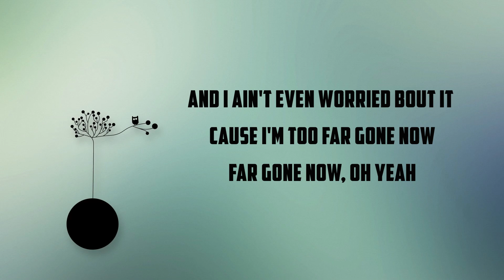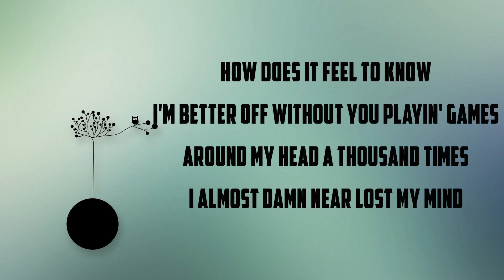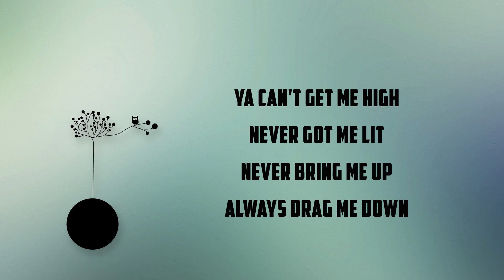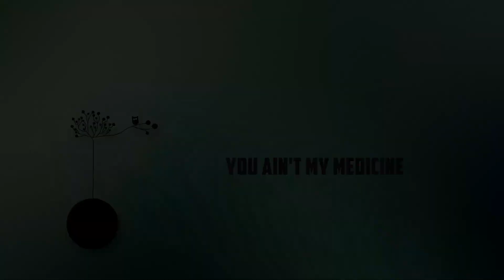Kelly Clarkson - MEDICINE | KHS & Linney COVER (LYRICS)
This is a Lyric video for the track " Kelly Clarkson – MEDICINE | KHS & Linney Cover ".

🎶 Lyrics used in Kelly Clarkson - MEDICINE | KHS & Linney COVER (LYRICS)

Bet you won't like to hear that
Since we've been over got that stress off my back
I'm livin' my life like a celebration
Changed up my vision like a revelation
You gave me fever love but too much drama
And I ain't even worried bout it cause I'm too far gone now
Far gone now, oh yeah

I ain't even thinkin' bout you
Don't talk about ya
Almost forgot about you
Said I ain't even thinkin' 'bout you

So watch out
Cause your love's not allowed
Your touch don't heal now
I'm good
And I know
Without it I'm strong
Can't hold me down long
I'm not bothered anymore

Ya can't get me high
Never got me lit
Never bring me up
Always drag me down
I'm through with it
You ain't my medicine

I gave you plenty chances
To heal my soul but you just caused more damage
How does it feel to know
I'm better off without you playin' games
Around my head a thousand times
I almost damn near lost my mind

So watch out
I'm good
And I know

You ain't my med, you ain't my med

So watch out
I'm good
And I know

Like damn
Always felt so cold
Had to let that go
I'm better on my own